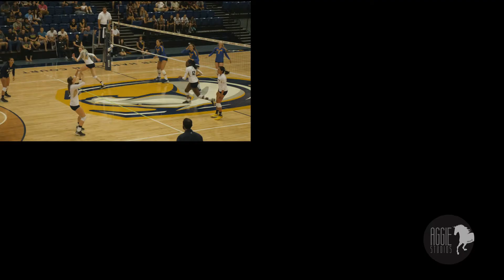Volleyball: UC Davis vs UC Santa Barbara 10/08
UC Davis Women's Volleyball won their third straight game with a sweep of UC Santa Barbara, winning three straight sets!

Following the game, the team also went on to beat Cal State Fullerton on 10/10.

Reported by: Beth Lee
Edited by: Matthew Iwahiro